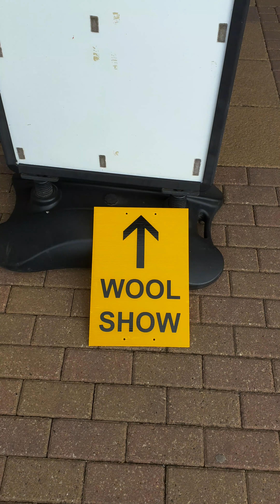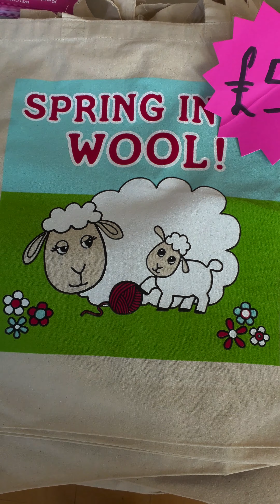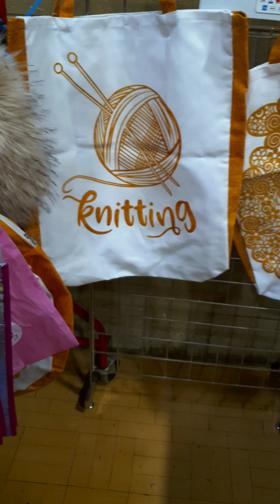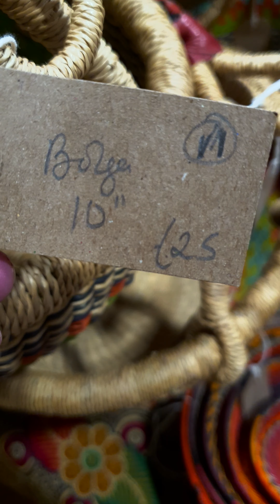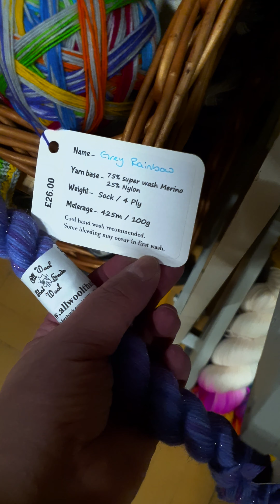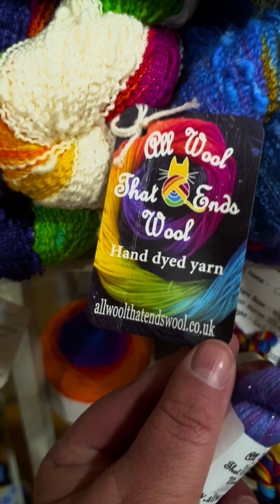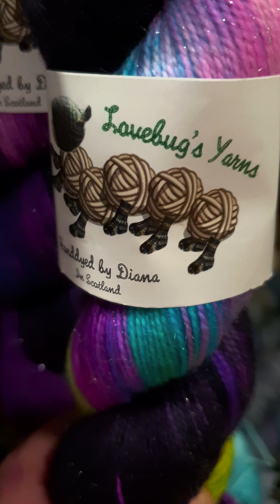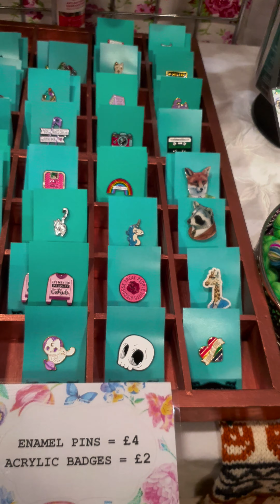Spring into Wool part 1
My 1st outing of 2022 to a yarn show.  There is a bit of video of the floor where i tried not to get other visitors in shot, I paused the video during long spells. Hope you like the content and the chatter!